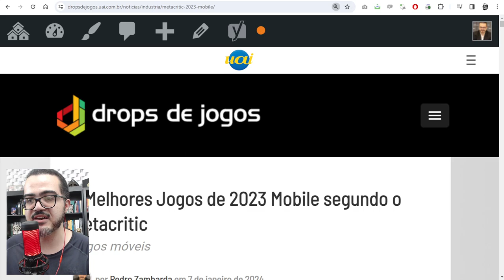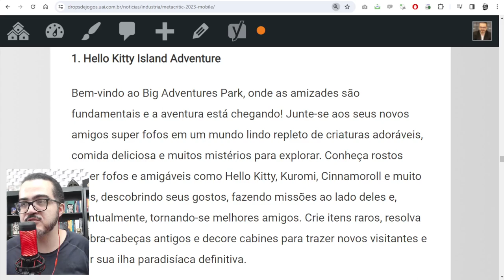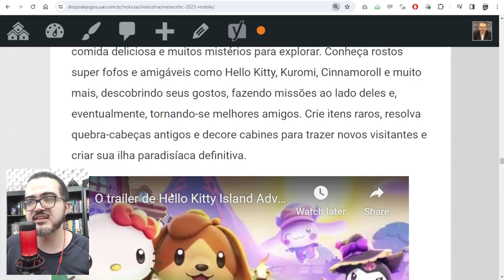Você NÃO VAI ACREDITAR em QUAL É O MELHOR JOGO MOBILE DE 2023